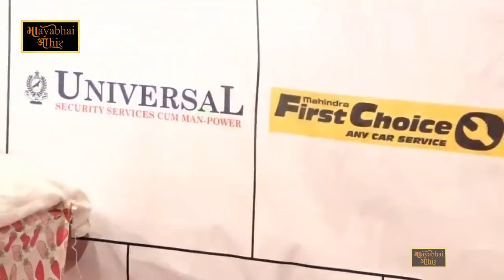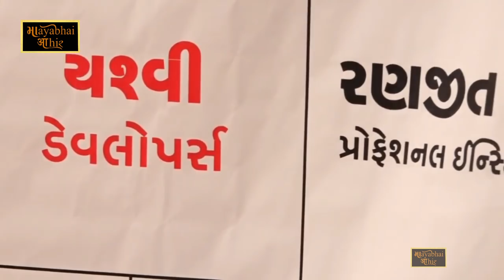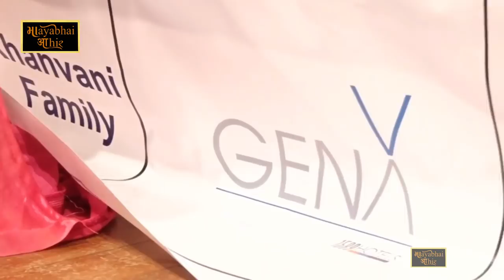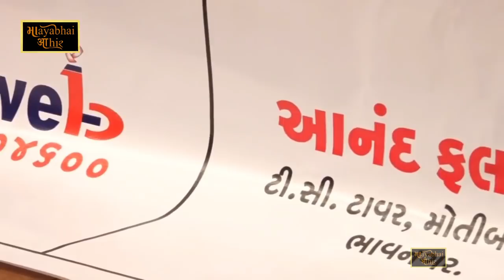Mayabhai Ahir || Bhavanagar Live || VOl-03|| 2020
Album -Mayabhai Ahir || Bhavanagar  Live || VOl-03 || 2020

Kalakar - Mayabhai Ahir
Place - Bhavanagar